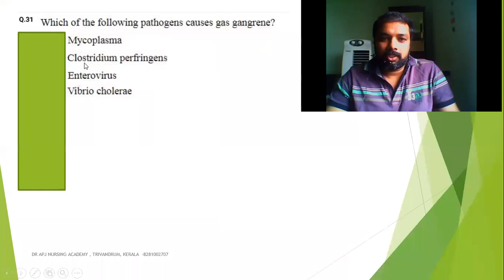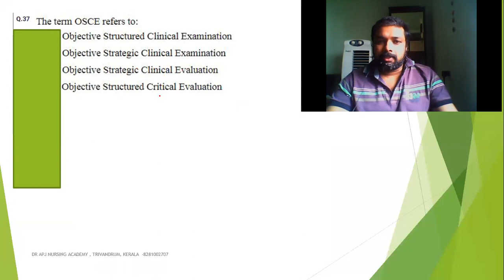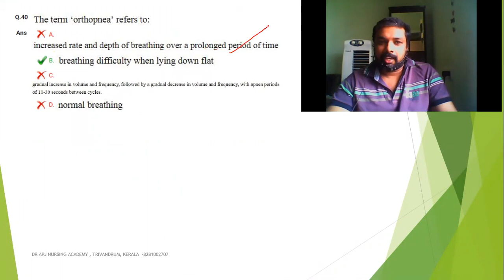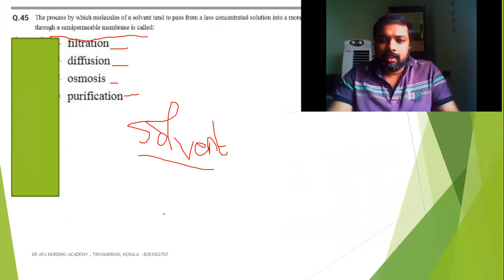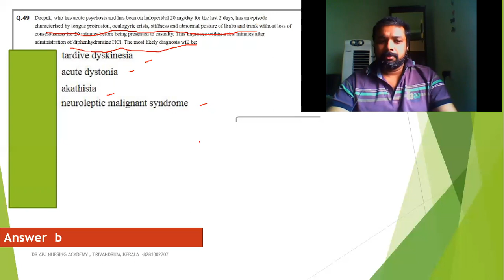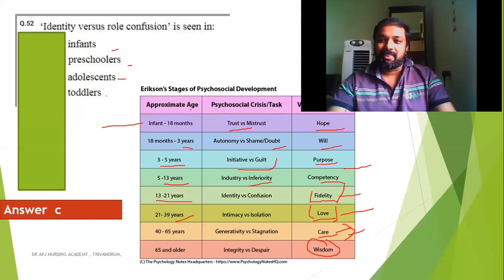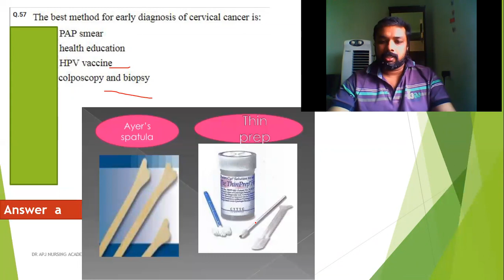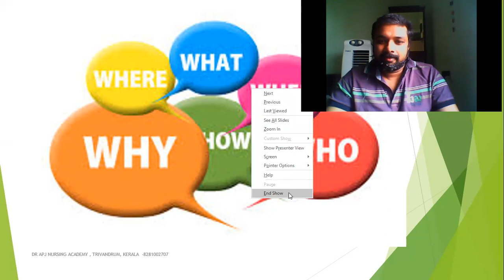Question Discussion Series #10 Telegram Channel Dr APJ Nursing Academy Trivandrum Kerala 8281002707